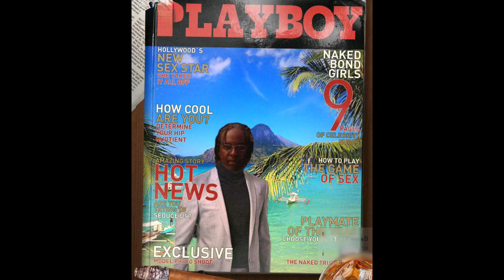🆕 Evolution Graphic Art's Design Musicology Technology Filmoigy Break Out ™